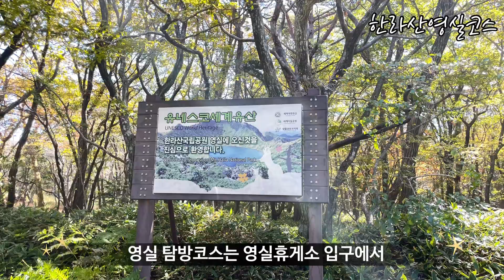[제주여행]아름답고 신령스러운 제주의성지신들의정원 한라산영실코스|한라산|윗세오름|오백나한바위|가을감성|제주오름|윗세족은오름|영실코스|제주가을여행|선작지왓|노루샘|어리목